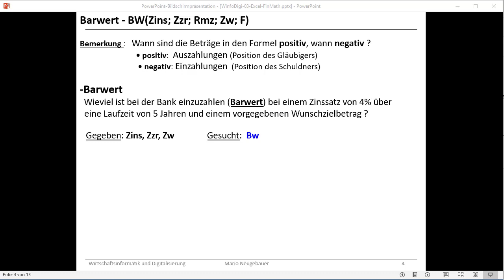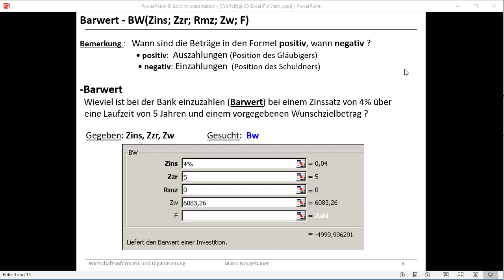Finanzmathematik mit Excel - BW() - Barwert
In diesem Video wird die Excel-Funktion BW() für die Berechnung des Barwertes kurz erklärt.